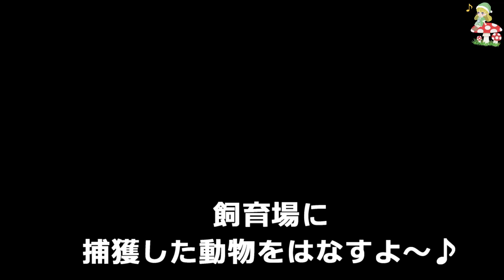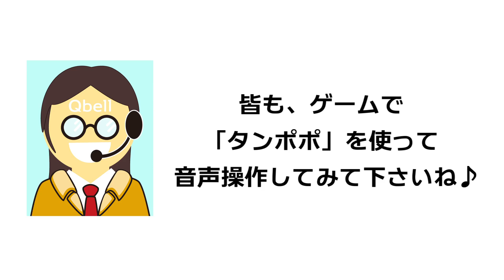【動物学】ヒッポグリフにご挨拶♪【音声操作】で捕獲＆撫でブラシ、飼料でお世話するよ♪(ホーウィン先生 ジョバーノール ムーンカーフ パフスケイン ホグワーツレガシー Hogwarts Legacy)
魔法がきまったときの、爽快感が半端ない！没入感も半端ない！
今回は【音声操作】で魔法動物達を捕獲してお世話するよ♪

「タンポポ」は音声で操作する次世代のVUIアプリケーション★
好きな言葉やセリフでショートカットキー入力できる！！
マイクさえあれば、すぐに使えます♪

★無料体験版、絶賛配布中★30日間すべての機能が使用できます(^^)

●ゲーム【Hogwarts Legacy ホグワーツレガシー】(PS5 Xbox SeriesX S PC)がついに発売！

★音声を認識する速さに驚き★

タンポポ・アイリスでの動作確認済マイク　(環境によっては、お使い頂けない場合もあります

《ここが便利！！》

◆好きな言葉（台詞）を自由に登録してショートカットキーを入力できます★

◆左手デバイスに割り当てた設定忘れた！又は割り当てるキーが足りない！方にも♪

◆片手が空くので、資料や参考書を持ちながらの作業にもオススメ★

◆肩こりがひどい！手が痛い、腱鞘炎ぎみ！ショートカットキーが覚えられない！方にも♪

◆キーボード・左手デバイスの代わりや補助、又は第３のデバイスとしてもお使い頂けます♪

◆Photoshop, ClipStudioPaint（クリスタ）の他に UnrealEngine, Unity や Metasequoia, Blender, Maya, ZBrush 等の3DCGソフトにも！

◆対応OS： Microsoft Windows 10

一度使うともう後には戻れないかも！？Σ(･ω･ﾉ)ﾉ